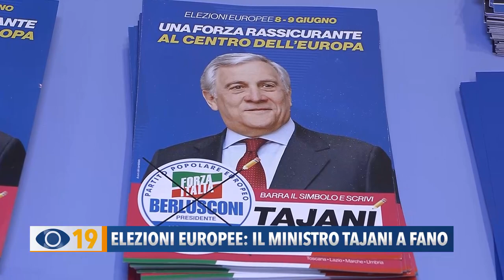Elezioni Europee 2024: il Ministro Tajani a Fano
Tappa a Fano per il ministro degli Esteri Antonio Tajani, candidato alle Europee, per porre l’Italia al centro della politica comunitaria.